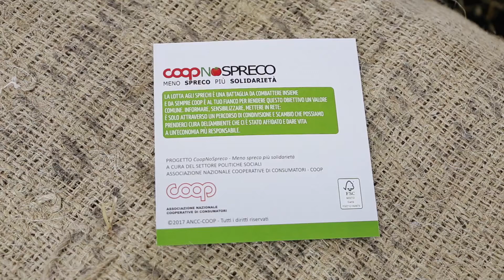69° Fiera Internazionale dell'Agricoltura e Zootecnia 2018 - 16